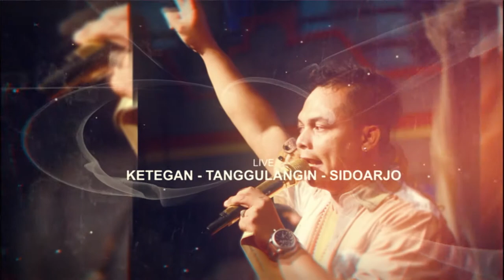KEDANAN NIKE AMALIA REVATA KETEGAN TANGGULANGIN SIDOARJO